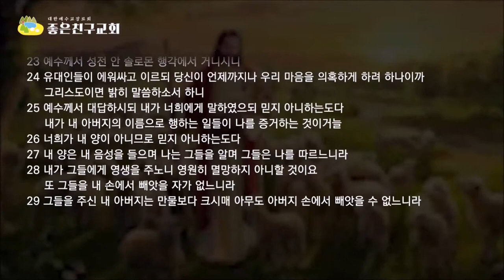너희가 내 양이 아니므로(요10:19-29)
당신의 믿음이 썩은 믿음이라면 세상의 돈과 명예 출세 성공을 하나님을 빙자하여 얻으려고 노력할 것이고 당신의 믿음이 거룩한 믿음이라고 예수님을 닮아 거룩해지려고 세상을 버릴 것입니다.